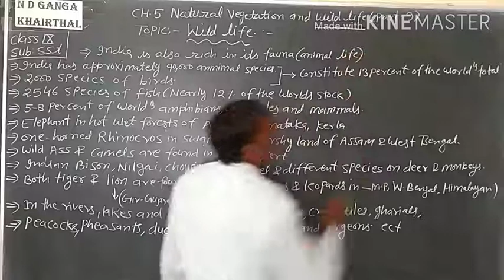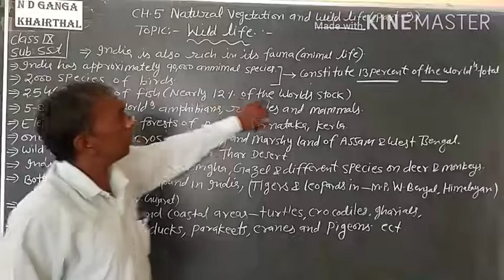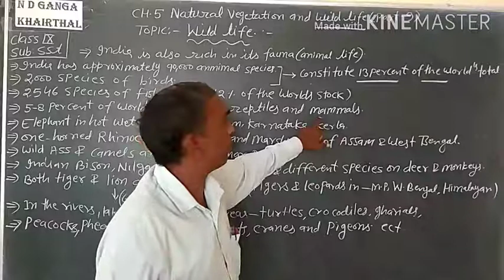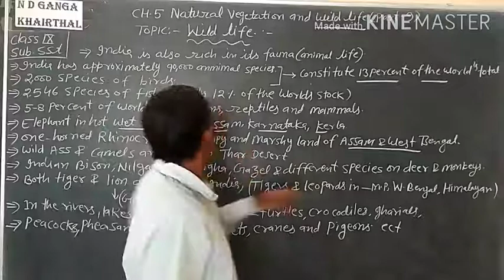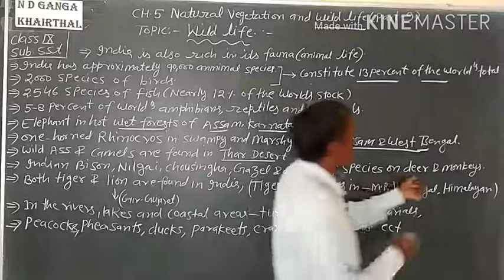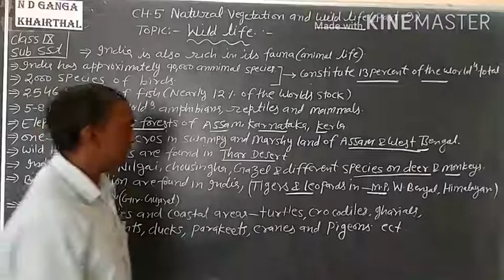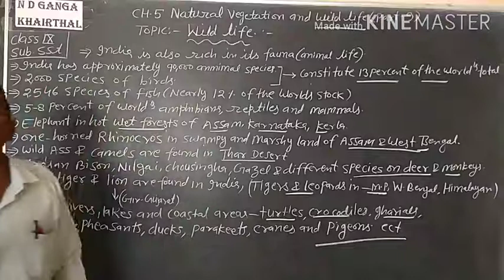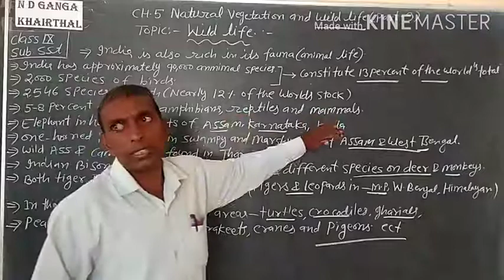NCERT Class 9th # Geography CH.5(part 9) Topic: Wild Life.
NCERT textbook briefly solution on 23Oct.2020.